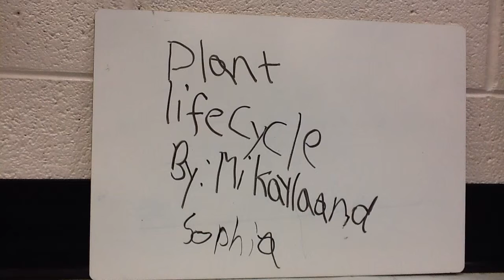Mikayla and Sophia Bailey Plant Life Cycle Stop Motion